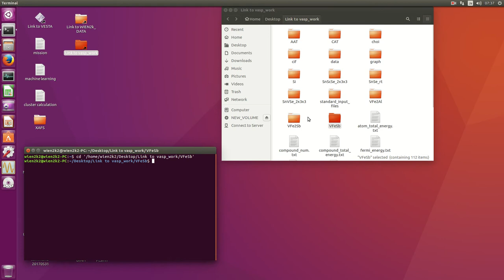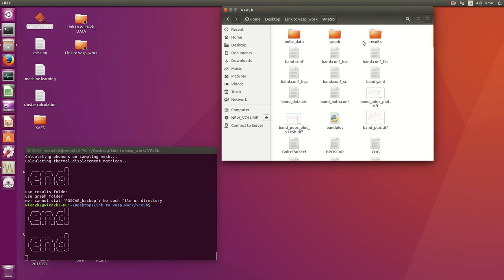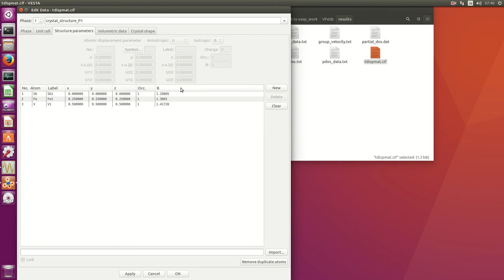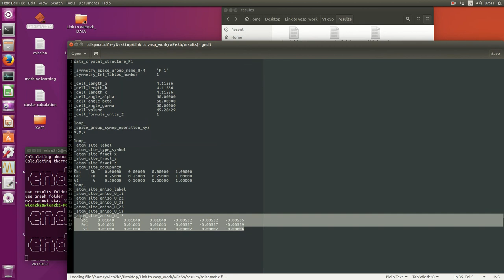vasp_phonopy_run (thermal displacements)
phonopy version 1.11.0

The Group velocity near Gamma point related with sonic wave from experimental data.

■ thermal displacement

phonopy --help

◇ Mean square displacements projected to Cartesian axes as a function of temperature
1. gedit tdis.conf
DIM = 2 2 2
MP = 16 16 16
FORCE_CONSTANTS = READ
TDISP = .TRUE.
PROJECTION_DIRECTION = 1 1 0
2. phonopy --tdm tdis.conf
3. you can get thermal_displacements.yaml

◇ Mean square displacement matricies
1. gedit tdis.conf
FORCE_CONSTANTS = READ
TDISPMAT = .TRUE.
2. phonopy --tdm tdis.conf
3. you can get thermal_displacement_matrices.yaml

◇ cif
1. gedit tdis.conf
FORCE_CONSTANTS = READ
TDISPMAT = .TRUE.
2. phonopy --tdm tdis.conf --tdm_cif=1273
  This setting mean you get results at 1273 K
3. put tdispmat.cif to VESTA

4. VESTA:
Eidt
Edit DATA
Structure parameters
Atomic displacement parameter Anisotropic:U
Isotropic* U

5. VESTA:
Objects
Properties
atoms...
Show as displacement ellipsoids
Show printipal ellipses
OK